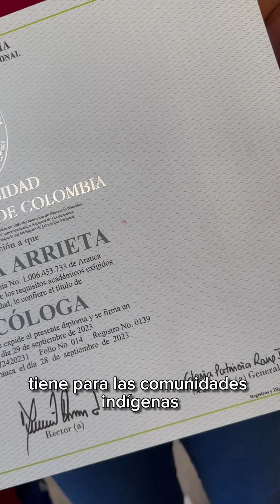Claudia una historia de consumo de sustancias psicoactivas diferente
En el ICBF, la Dirección de Protección se encarga de dar una oportunidad de vida a los niños, niñas y adolescentes que ingresan por alguna vulneración. Conoce la historia de Claudia.